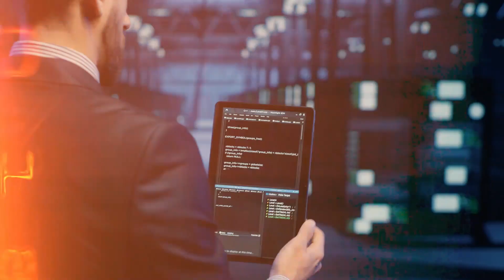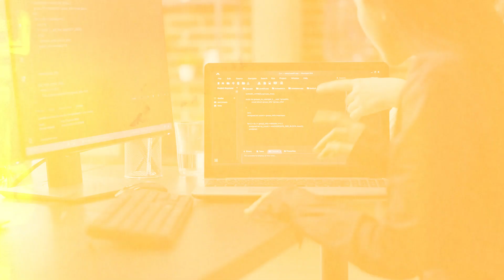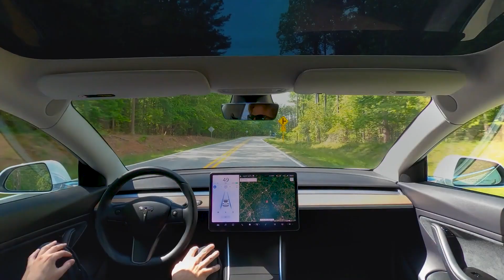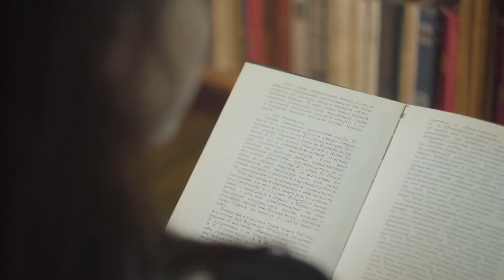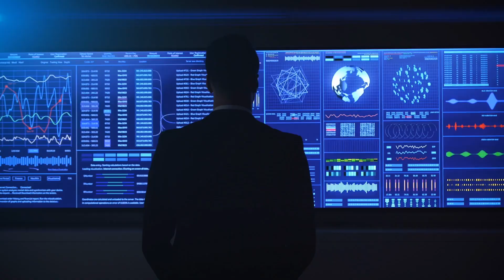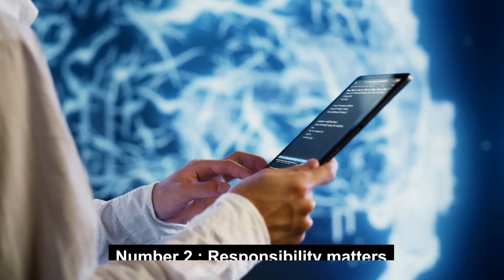THE AGE OF AI AND OUR FUTURE HUMANS | SUMMARY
Imagine a world where machines can play chess better than humans, discover life-saving drugs, and even pilot fighter jets. This isn't science fiction, it's the Age of AI, and it's happening right now! But are we ready for this new reality?
Questions you ask:
the age of ai
the age of ai and our human future
the age of ai robert downey jr
the age of ai trailer
the age of ai frontline
the age of ai book
the age of ai Kissinger
the age of ai audiobook
the age of ai and human future summary
the age of ai and our human future book review

📌ABOUT ME:
I enjoy simplifying complex books for my audience.

This channel's goals include education, learning, and awareness. Makingsense is a YouTube instructor who specializes in providing clear explanations of difficult subjects. Learn about the things that really matter to you in life and discover how you can improve the world for both you and everyone else.